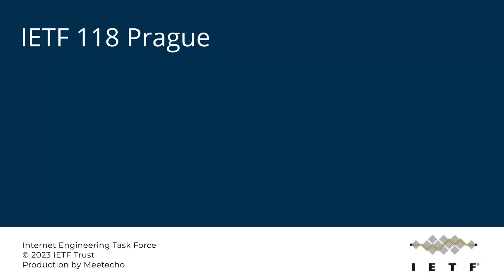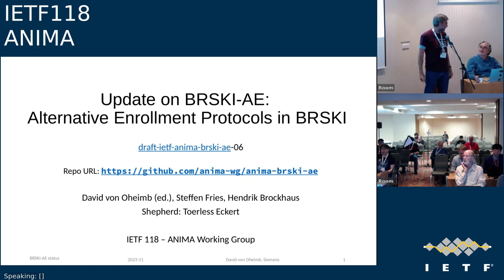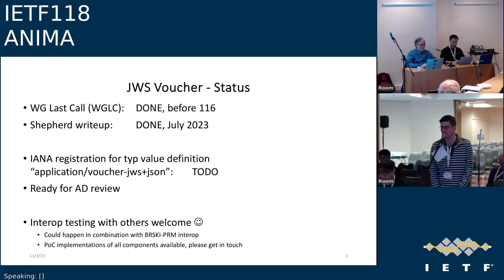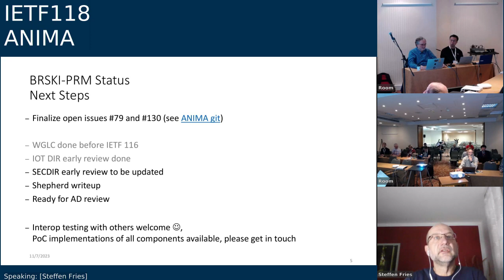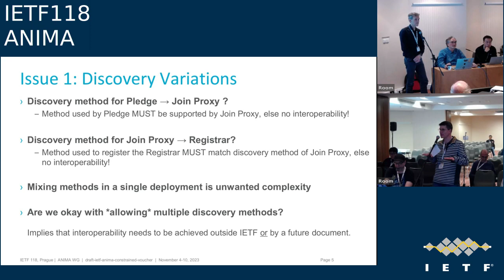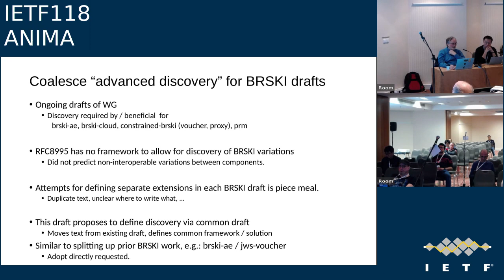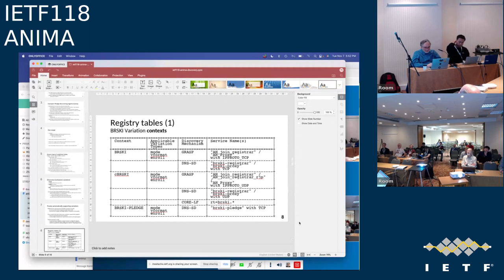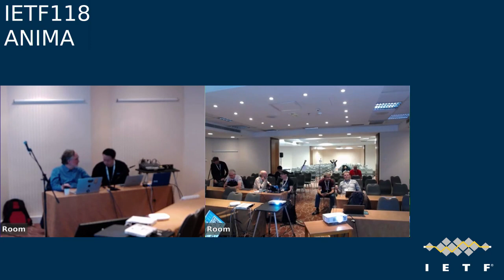IETF118-ANIMA-20231107-1600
ANIMA meeting session at IETF118
2023/11/07 1600